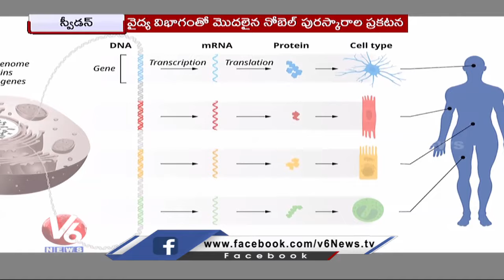American Duo Doctors Takes Home Nobel Prize in Medicine | V6 News